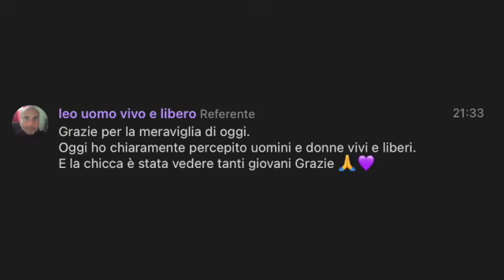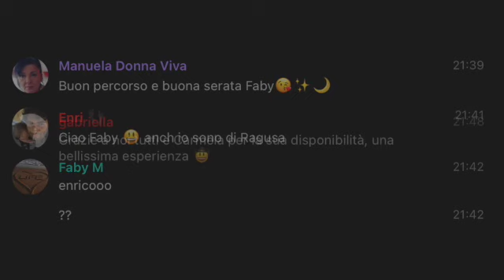incontro noi è io sono Ragusa 30 1 22